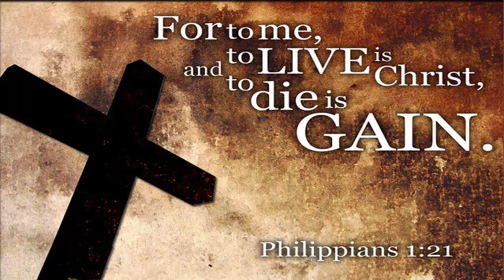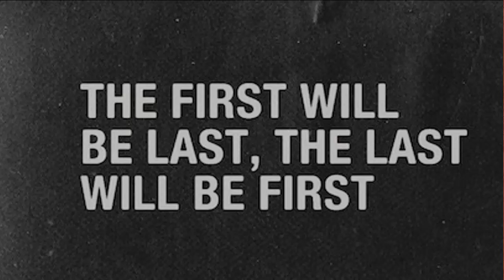25th Sunday Ordinary Time Cycle A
Reading I: Isaiah 55:6-9  Reading II: Philippians 1:20c-24,27a
Gospel  Matthew 10:1-16a